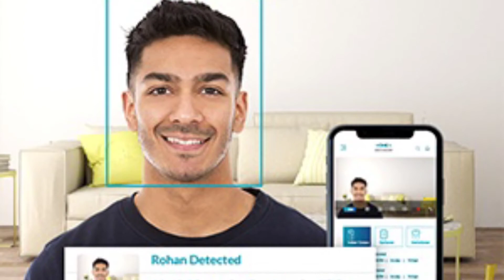Roll over image to zoom in qubo by hero group 1080 full HD